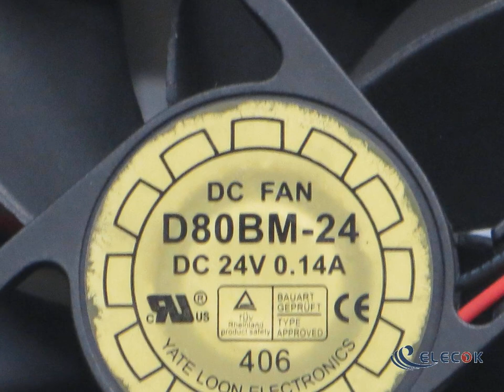D80BM-24 24V 0.14A 2 wires Cooling Fan